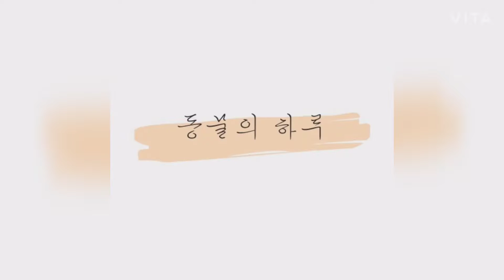햄스터 저녁밥먹기 ハムスターの夕ご飯を食べること Hamster's Dinner